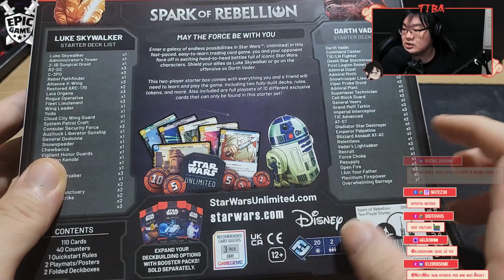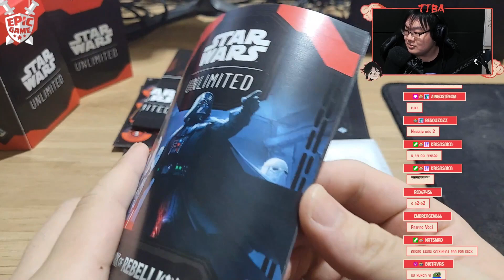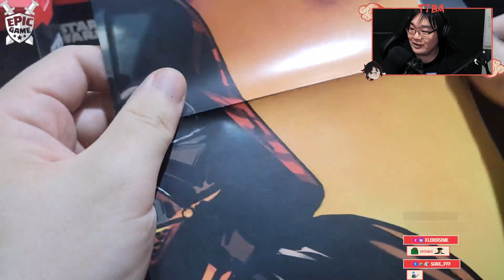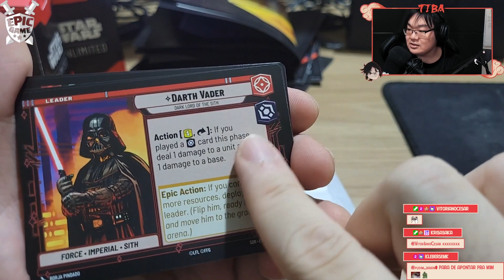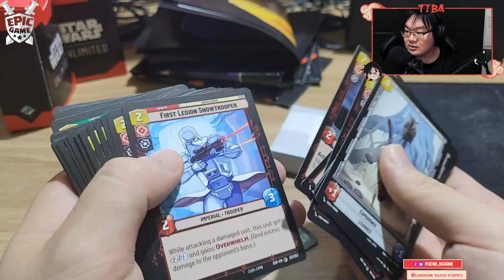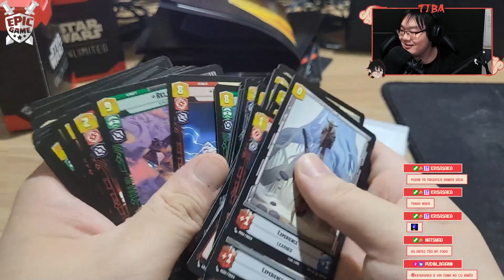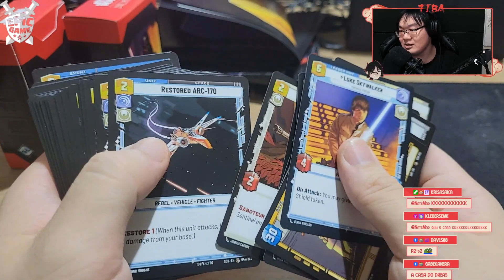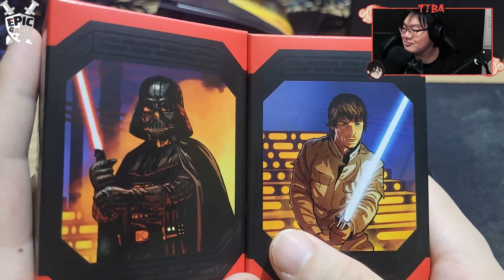STAR WARS UNLIMITED CHEGOU - O TCG de Star Wars OFICIAL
Lives na roxinha: /tiba041

🔥 Unboxing Pokémon TCG COLEÇÃO DESTINOS DE PALDEA Confira a abertura emocionante de pacotes de cartas de Pokémon!

🌟 Acompanhe as reações autênticas à medida que cada pacote é aberto, revelando os segredos por trás das cartas mais cobiçadas do momento.
📈 Não perca a oportunidade de presenciar as surpresas emocionantes e as raridades que este unboxing reserva! 🔍